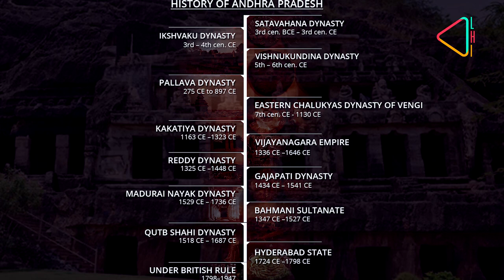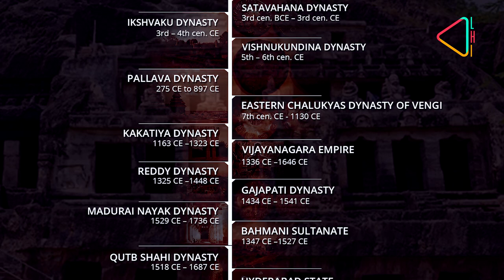Undavalli Caves: Where Faiths Meet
These caves have had Hindu, Jain and Buddhist worshippers for over 1200 years. Find out how faiths come together in the historic Undavalli Caves, as a part of our series on the many relatively unknown sites of Andhra Pradesh.